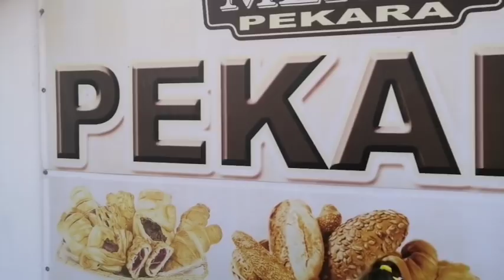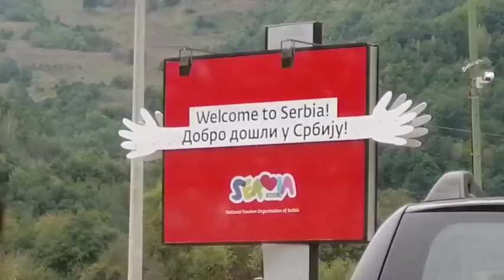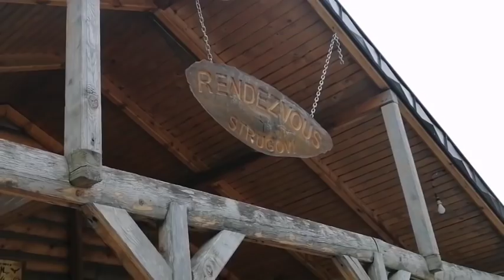U povratku s' mora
Dragi drugari evo pretposlednjeg videa iz ovog tzv. morskog serijala. Ovde možete pogledati kako smo se provodile na putu od mora do kuće, nadam se da će Vam se dopasti 😊
Hvala što nas gledate i vidimo se uskoro u nekom novom videu, ljubimo Vas bubu i ja 😘😘💜💜💖💖